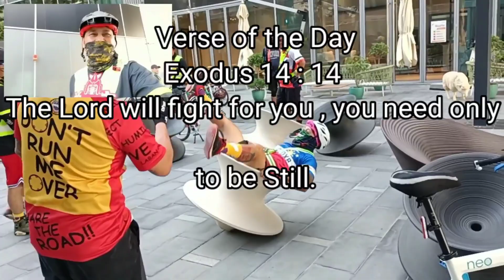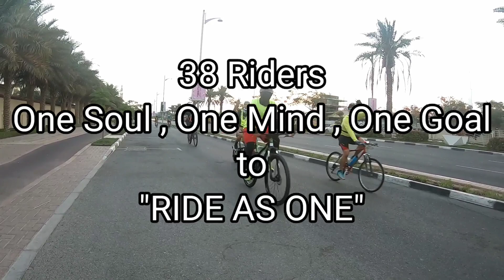May 28, 2021 FMR Tiklop Society Dubai Family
Friday Morning Rides
Destination : Satwa to Dubia District
Tiklop Society Dubai Family
Rides as One